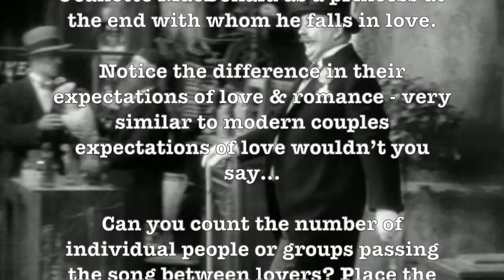World's First Music Video! HD!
Isn't It Romantic - The Hit Song from Love Me Tonight is a 1932 American pre-Code musical comedy film produced and directed by Rouben Mamoulian, with music by Rodgers and Hart. It stars Maurice Chevalier as a tailor who poses as a nobleman and Jeanette MacDonald as a princess with whom he falls in love. It also stars Charles Ruggles as a penniless nobleman, along with Charles Butterworth and Myrna Loy as members of his family.

The film is an adaptation by Samuel Hoffenstein, George Marion Jr. and Waldemar Young of the play Le Tailleur au château ("The tailor at the castle") by Paul Armont and Léopold Marchand.

Film critic Richard Barrios calls Love Me Tonight "magical, rapturous, unique, charming, audacious, unforgettable, and, to beat a warhorse, masterpiece." He adds, "It remains less well-known than it warrants even as vastly inferior works are enshrined. . . . It is, after all, quite a provable truth: Love Me Tonight is a great film, and along with Singin' in the Rain and a very few others it resides at the very pinnacle of movie musicals, and at the apex of art."[2] In 1990, Love Me Tonight was selected for preservation in the United States National Film Registry by the Library of Congress as being "culturally, historically, or aesthetically significant”.

"Isn't It Romantic?" is a popular song and part of the Great American Songbook. The music was composed by Richard Rodgers, with lyrics by Lorenz Hart. It has a 32-bar chorus in A–B–A–C form. Alec Wilder, in his book American Popular Song: The Great Innovators 1900–1950, calls it "a perfect song.”

It was introduced by Maurice Chevalier and Jeanette MacDonald in the Paramount film Love Me Tonight (1932). It has since been recorded numerous times, with and without vocals, by many Easy Listening artists. The song has also since been featured in a number of other movies.

In Love Me Tonight, the song is used in a sequence in which it is first sung by Maurice Chevalier, a tailor, and then taken up by others (his customer, a cabby, a composer, a troop of soldiers, a band of gypsies) and is finally heard and sung by a princess, played by Jeanette MacDonald. The lyrics in the film are not the same as those in the published version. In 2004 this version finished at #73 in AFI's 100 Years...100 Songs survey of top tunes in American cinema.

Maurice Chevalier (1888 – 1972) was a French singer, actor, and entertainer.[3] He is perhaps best known for his signature songs, including "Livin' In The Sunlight", "Valentine", "Louise", "Mimi", and "Thank Heaven for Little Girls", and for his films, including The Love Parade, The Big Pond, The Smiling Lieutenant, One Hour with You, and Love Me Tonight. His trademark attire was a boater hat and tuxedo.

Chevalier was born in Paris. He made his name as a star of musical comedy, appearing in public as a singer and dancer at an early age before working in menial jobs as a teenager. In 1909, he became the partner of the biggest female star in France at the time, Fréhel. Although their relationship was brief, she secured him his first major engagement, as a mimic and a singer in l'Alcazar in Marseille, for which he received critical acclaim by French theatre critics.

After this, he toured the United States, where he met the American composers George Gershwin and Irving Berlin and brought the operetta Dédé to Broadway in 1922. He developed an interest in acting and had success in Dédé. When talkies arrived, he went to Hollywood in 1928, where he played his first American role in Innocents of Paris. In 1930, he was nominated for the Academy Award for Best Actor for his roles in The Love Parade (1929) and The Big Pond (1930), which secured his first big American hits, "You Brought a New Kind of Love to Me" and "Livin' in the Sunlight, Lovin' in the Moonlight”.

In 1957, he appeared in Love in the Afternoon, which was his first Hollywood film in more than 20 years. In 1958, he starred with Leslie Caron and Louis Jourdan in Gigi. In the early 1960s, he made eight films, including Can-Can in 1960 and Fanny the following year. In 1970, he made his final contribution to the film industry where he sang the title song of the Disney film The Aristocats.

Jeanette Anna MacDonald (June 18, 1903 – January 14, 1965) was an American singer and actress best remembered for her musical films of the 1930s with Maurice Chevalier (The Love Parade, Love Me Tonight, The Merry Widow and One Hour With You) and Nelson Eddy (Naughty Marietta, Rose-Marie, and Maytime). During the 1930s and 1940s she starred in 29 feature films, four nominated for Best Picture Oscars (The Love Parade, One Hour with You, Naughty Marietta and San Francisco), and recorded extensively, earning three gold records. She later appeared in opera, concerts, radio, and television. MacDonald was one of the most influential sopranos of the 20th century, introducing opera to film-going audiences and inspiring a generation of singers.